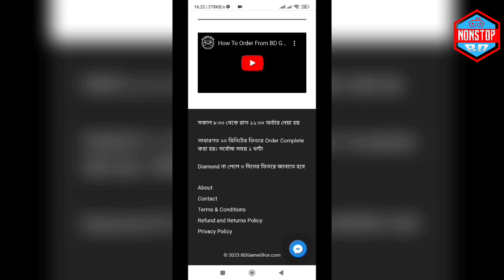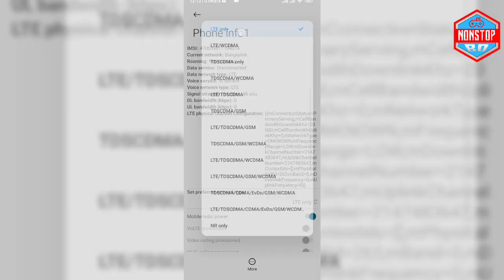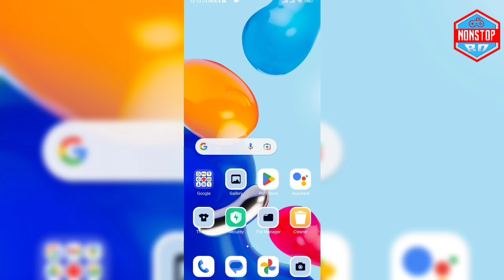১মিনিটে পিং সমসসা সমাধান করো😮Free Fire Net Problem Solution | How To Solve Network Problem Free Fire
১মিনিটে পিং সমসসা সমাধান করো😮Free Fire Net Problem Solution | How To Solve Network Problem Free Fire

How To Solve 999+ Network Problem Free Fire 😱 || How To Fix Network Problem || 999+ Ping Problem

POINTS:
how to solve 999+ network problem in free fire
how to fix high ping problem in free fire

Free Fire Top Country
1.Garena Free Fire Indonesia
2.Garena Free Fire Brazil
3.Garena Free Fire Brasil
4.Garena Free Fire India
5.Garena Free Fire Singapore
6. Garena Free Fire Thailand
7. Garena Free Fire Bangladesh